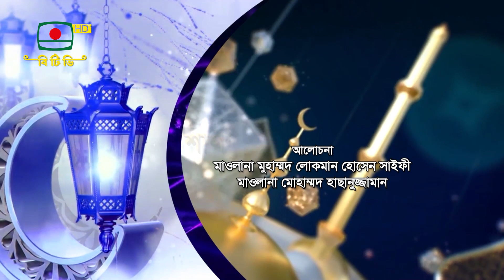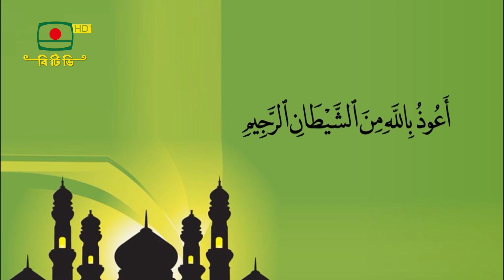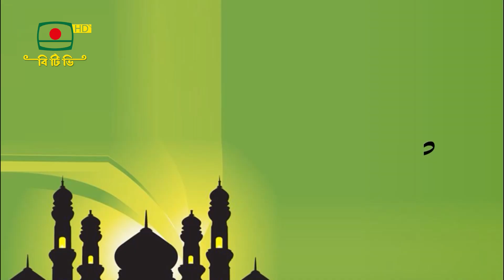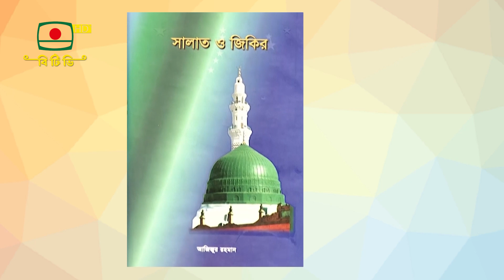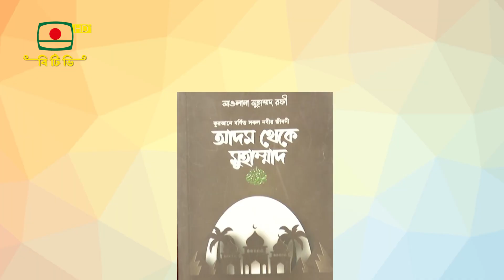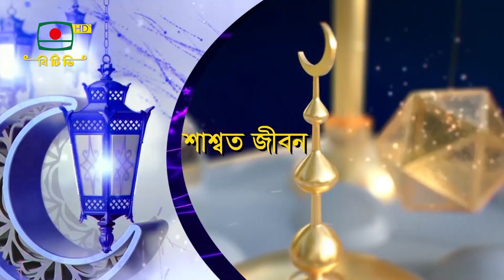শাশ্বত জীবন - ধর্মীয় অনুষ্ঠান - প্রচার ১৯ মে ২০২৩ | Shashotto Jibon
ধর্মীয় অনুষ্ঠান - " শাশ্বত জীবন "
গ্রন্থনা ও উপস্থাপনা: ড. কে এম আব্দুল মমিন সিরাজী

আলোচনা:
- মাওলানা মুহাম্মদ লোকমান হোসেন সাইফী
- মাওলানা মোহাম্মদ হাছানূজ্জামান

তেলাওয়াত: ক্বারী মো. আ: মালেক
বই পরিচিতি: মাহমুদা সুলতানা মিলি

প্রযোজনা: মো. এরশাদ হোসেন
প্রচার: ১৯ মে ২০২৩